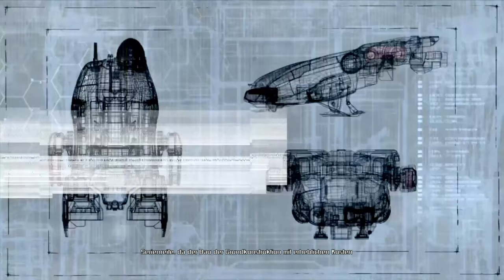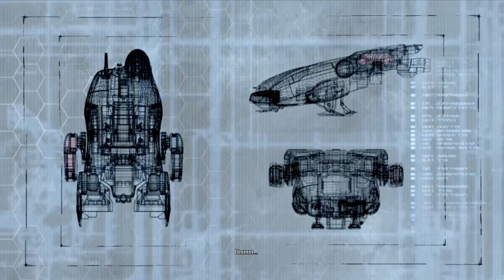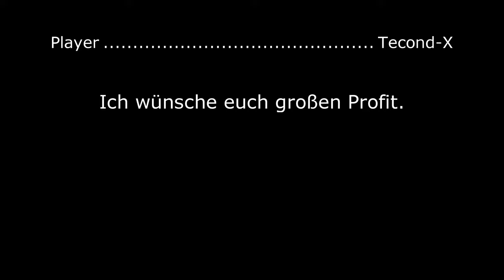X - Rebirth // Let's Play // #001 - Start // [deutsch] // 2K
Wir starten X-Rebirth in der Kampagne . Viel Spaß